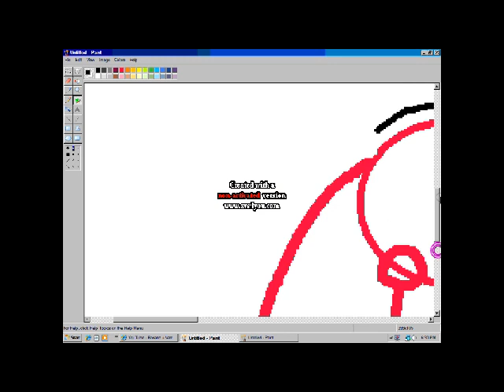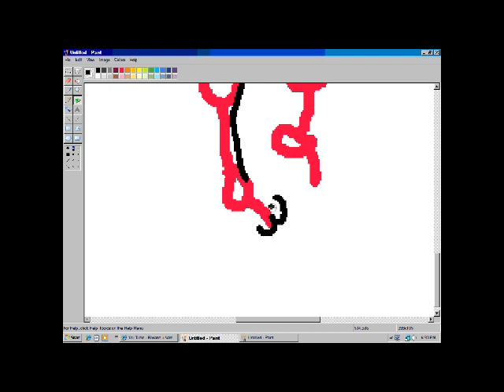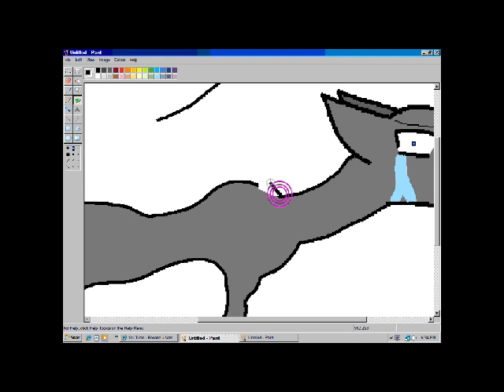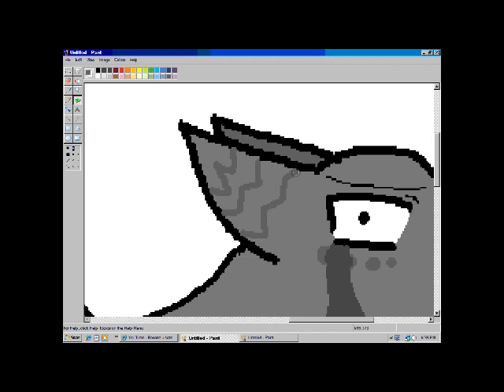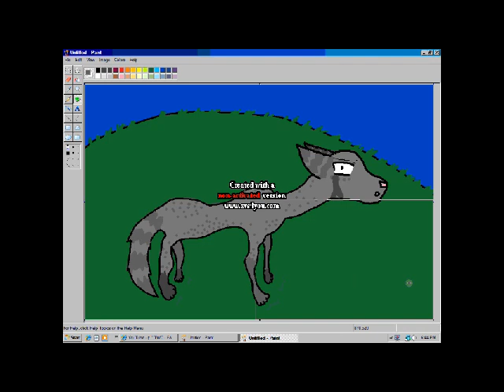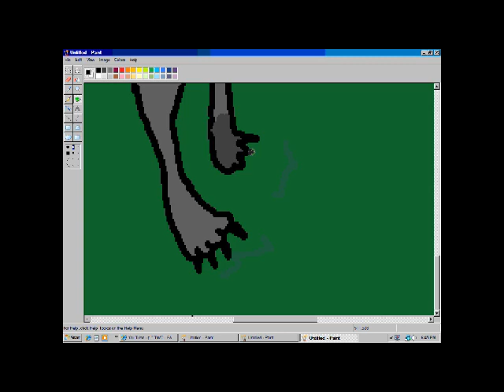Re-Warrior cats contest .qt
For: fluffykitken :3 I like making speedpaints :D in case u dont know... its ashfur becausehe is my favorite charcter